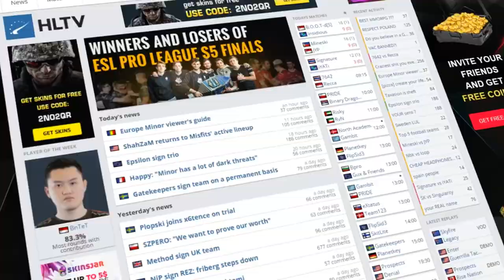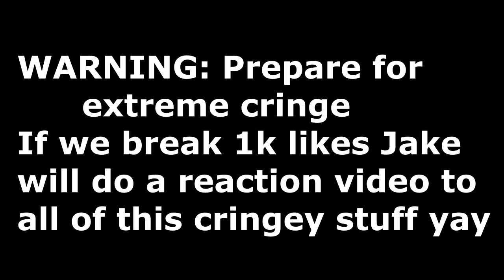My Esports Job Announcement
Thank you all SO much for the support over the past 3 years... I cannot wait to see what the future holds.

A note to all of you who have supported me, either in the last week or from the very start... you guys (and girls who actually watch this) mean the world to me. I am blessed to have this audience in sharing the news with all of you and I never want to take you guys for granted. To those of you who like my videos, or leave comments daily, or even just watch, thank you, from the bottom of my heart thank you. There is so much more coming for the future.